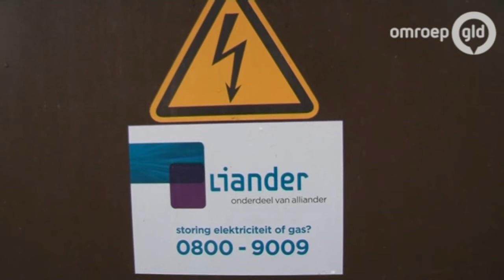Straatverlichting brandt ook overdag; flinke klus voor Liander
In delen van de Achterhoek en de Liemers brandt de straatverlichting al meer dan een week onafgebroken, dat komt door een storing. En het gaat ook nog wel een tijdje duren voordat de storing helemaal is opgelost, aldus netbeheerder Liander.

'Normaal kunnen we de straatverlichting op afstand bedienen, dat gaat nu niet. Dat betekent dat we alle middenspanningskastjes in de gebieden moeten resetten. Stuk voor stuk moeten we ze langs, in die bezoeken gaat veel tijd zitten', aldus Karen Nitschke van Liander.

Het gebeurt wel eens vaker dat zo'n storing de straatverlichting treft. 'Maar op zo'n grote schaal zien we ze weinig, dit is een incident.'  Het branden van de lantaarnpalen zal extra kosten opleveren, maar Liander verwacht niet dat die kosten heel hoog zullen zijn. 'Natuurlijk komen de extra kosten wel op de rekening van Liander', aldus Nitschke.